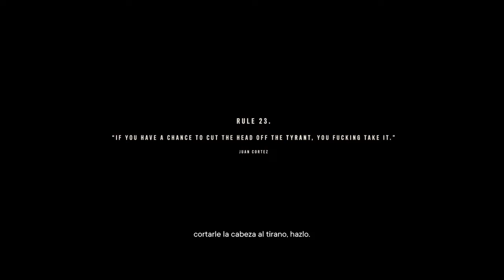Far Cry 6 | Capitulo 36